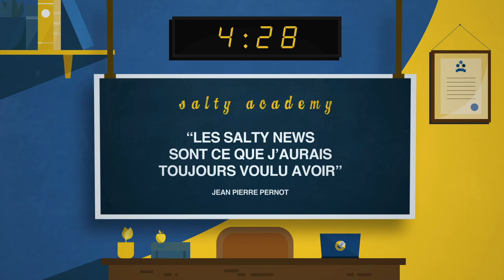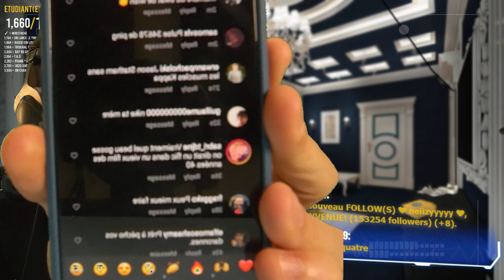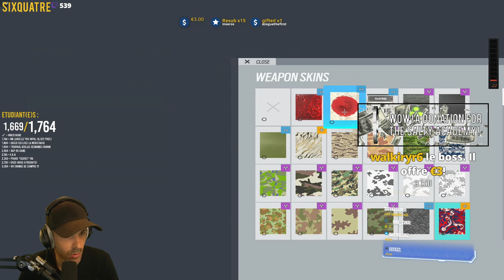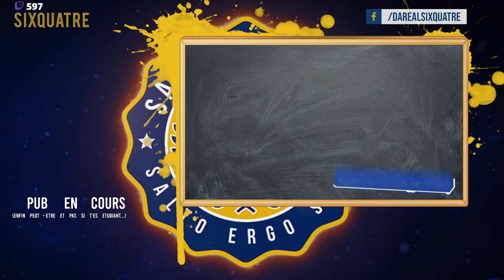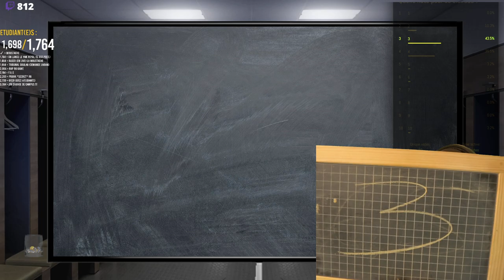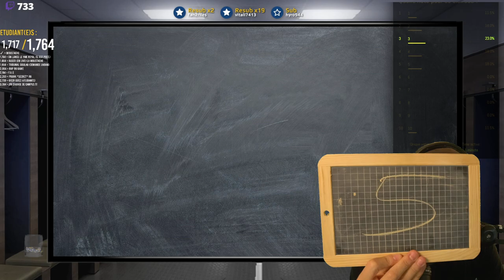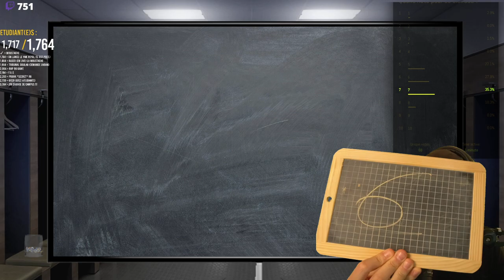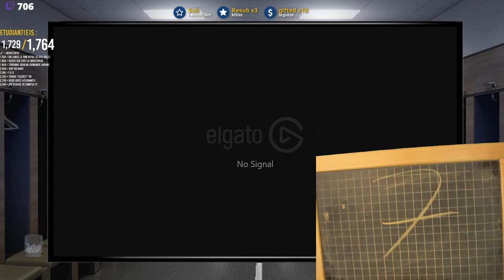VOD 🎓 Teach Us INTÉGRALE ! - Live du 23 Juin 2021